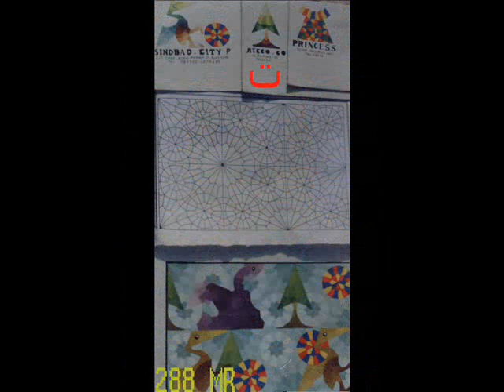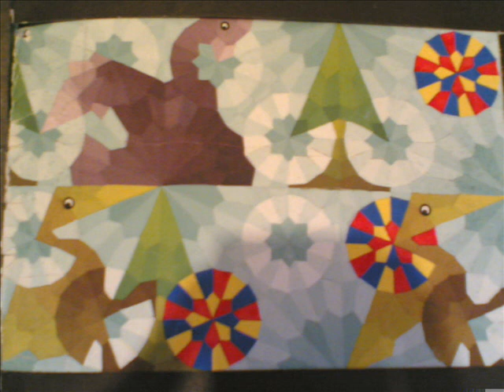الفنان التشكيلي المصري محمدرضاعبد المعطي Egyptian artist Reda تراث إسلامي